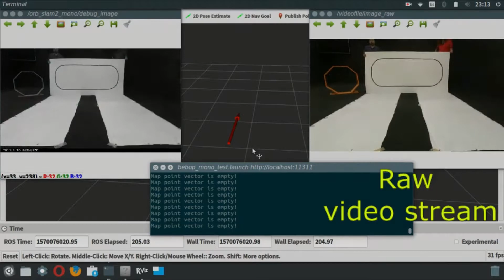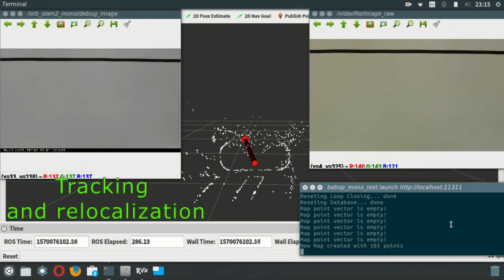Monocular ORB SLAM 2 Demo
Sebastián Mayorga Casto
Mechatronics Engineering

Demo for Visual SLAM in which the map generation and pose vector can be observed. The algorithm can lose track of the map when not enough reference points are found, but can quickly relocate itself.